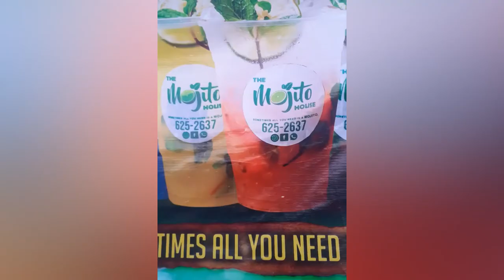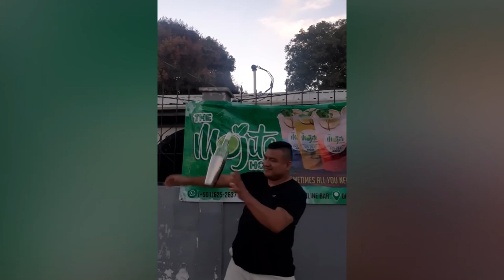Love News Highlights the Mojito House Online Bar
The Covid-19 pandemic has brought out the creativity and entrepreneurship talents in many Belizeans.  Tonight, we look at the Mojito House Online Bar.  We join Reporter Vejea Alvarez for the story.